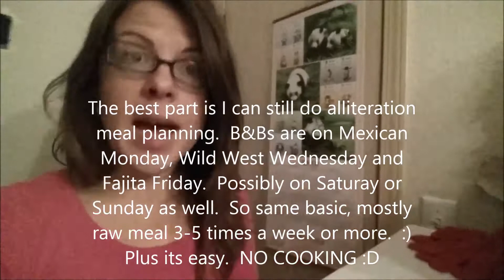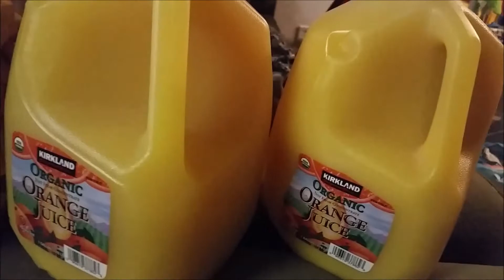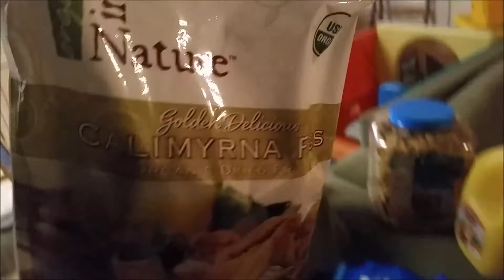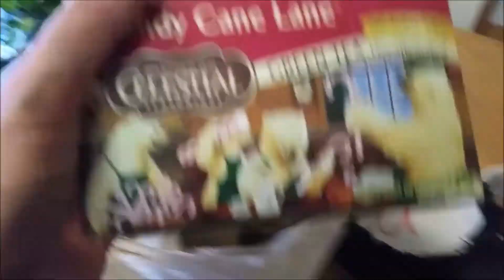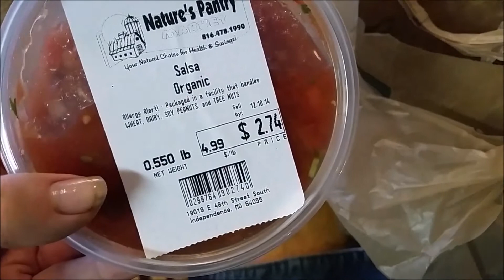What I Ate Weekend 48 on Raw till 4 High Carb Vegan Lifestyle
Ice Skating Fun!!